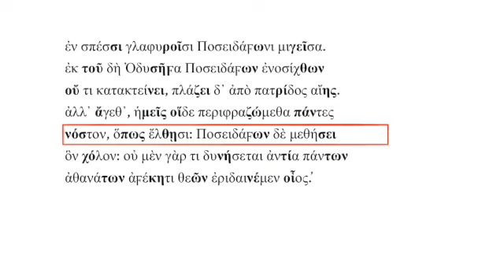Odyssey 1.63-79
Homer's Odyssey, 1.63-79, performed by A. P. David. The performance text highlights the most dynamically prominent syllables according to the new theory of the ancient Greek pitch accent. Occasional digammas obtrude into history, like Banquo's ghost.